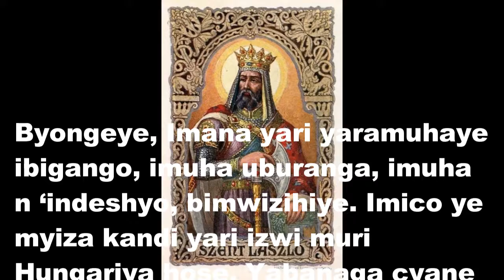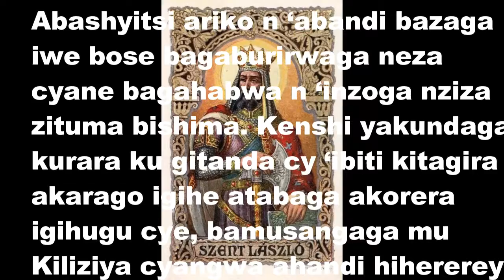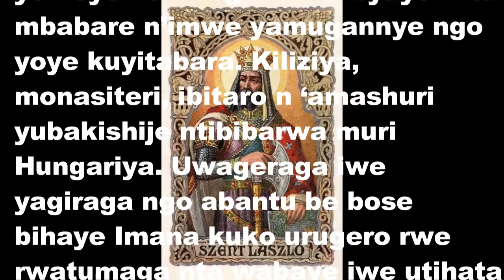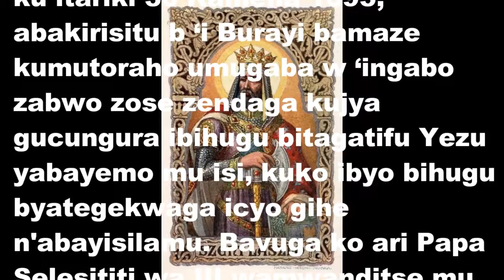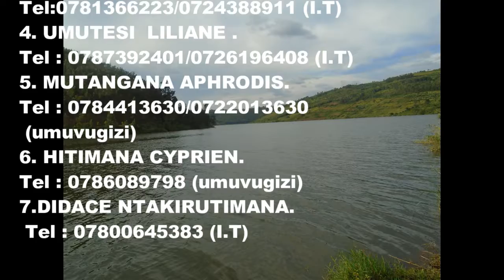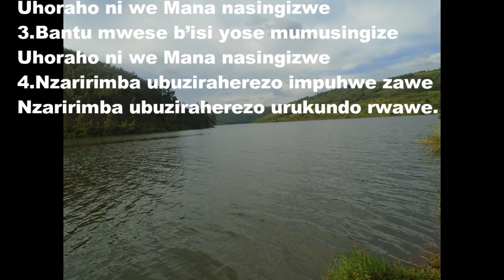MUTAGATIFU LADISLASI UMWAMI HUNGARIYA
Tumwizihiza tariki 27 Kamena